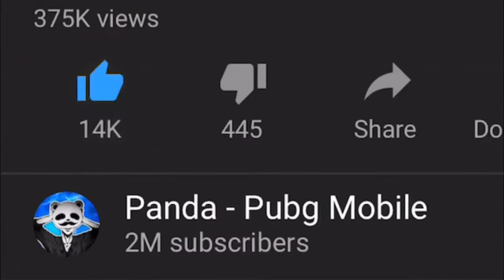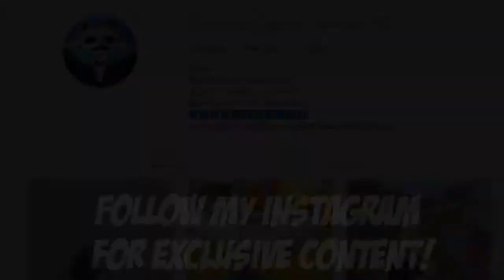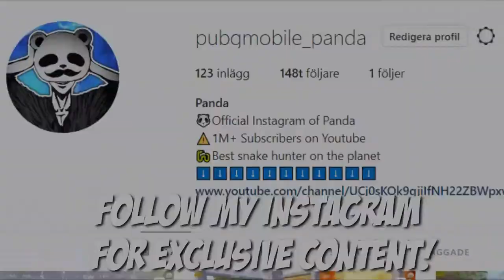Video Game - PUBG Mobile - SECRET AIRDROP! - 26 KILLS SOLO vs SQUAD